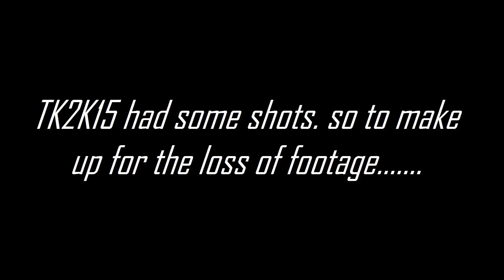Punishment Penalties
Today I have some friends with me to do Punishment Penalties. Basically whoever scores less has to suffer from being drenched in water, which isn't really a punishment (since it was almost 45 degrees (Centigrade) on the day we recorded this) .

Like to let moi know you found it entertaining
Comment your opinion of this video

BI